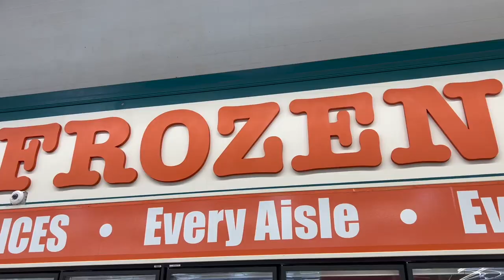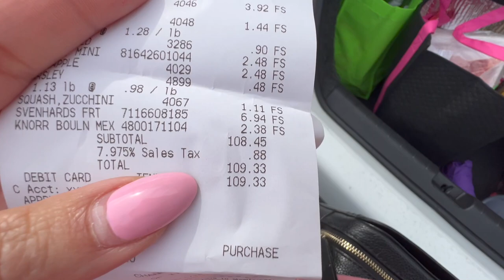Grocery Shop with me! Winco Edition!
OMG y'all my lighting was not the best at home. I probably should of faced the other direction or closed the blinds. Ow well I'll get it right next time! Appreciate you all.

Follow me on the gram! On my page I like to bring you guys into my personal life! Meet my family, Andrew, and my pups! Jack & Sin sure do love you guys! Come join me on my life adventures! ⇣⇣⇣
INSTAGRAM @layyahdoll